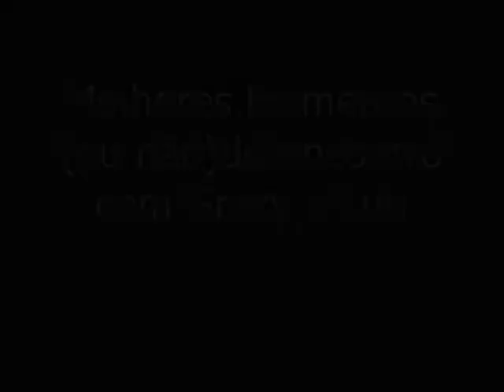(Trechos de) Boa Sorte/Goodluck | Palpite | Por Onde Andei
Musicas de Vanessa da Mata/Ben Harper, Vanessa Rangel e Nando Reis (respectivamente)

Participações especiais da Luh( @luciana_ta no Twiter) e da Grazy( @grazyybiasetti no twitter )

Separados só os melhores momentos (ou nao) do nosso encontro. mais pra descontrarir mesmo

comentem, avaliem, se increvam e clique em "gostei" ou "não gostei".
( @Ree_Oliveiraa no twitter)